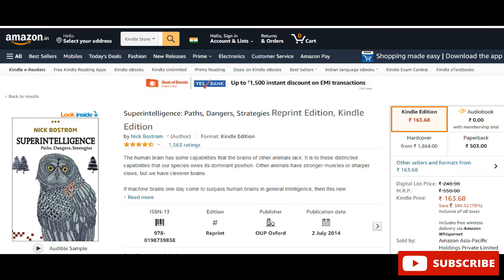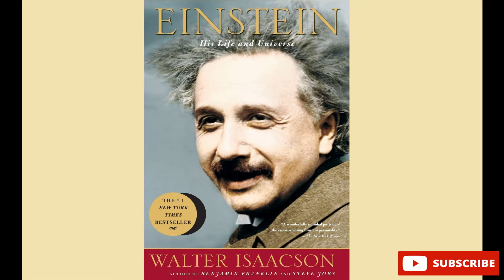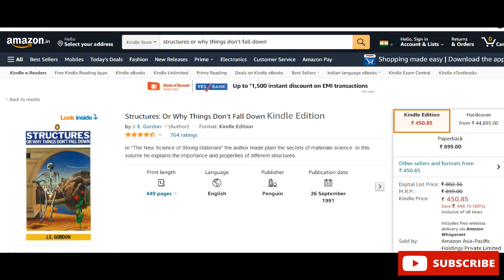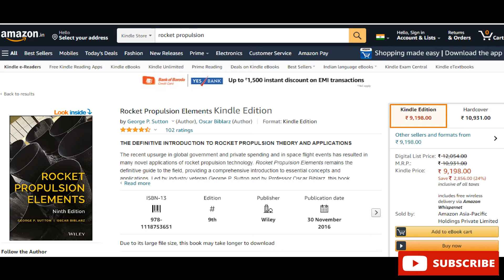5 Books Recommended By Elon Musk PDF Download For Free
This video contains 5 Books Recommended By Elon Musk that everyone should read.These Books are worth 165$ in US or 12,000 Rupees in India.
This pdf provided by me can be played on Amazon's kindle and its price- Free Free Free
Mostly I provide PDF formats so they are easy to run on your Kindle reader or any other device as all of them support PDF format.

I feel happy to say that this is the first channel on youtube that provides you ebook for free and none on youtube has taken this approach.So, please subscribe my channel.

Download all 5 Books from the link Below-